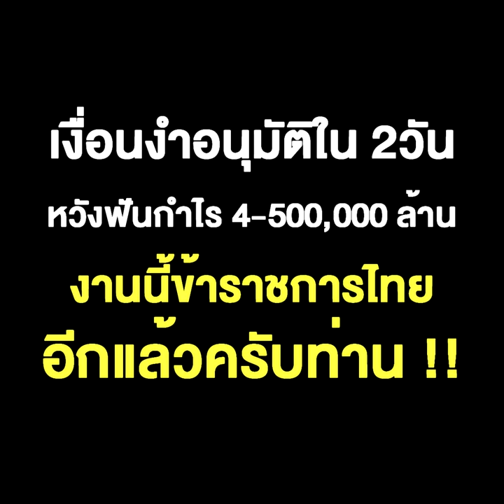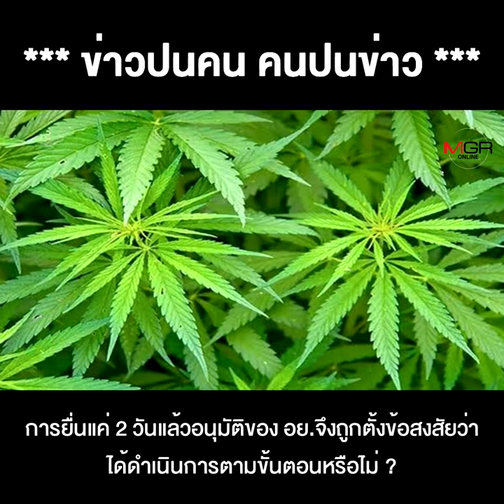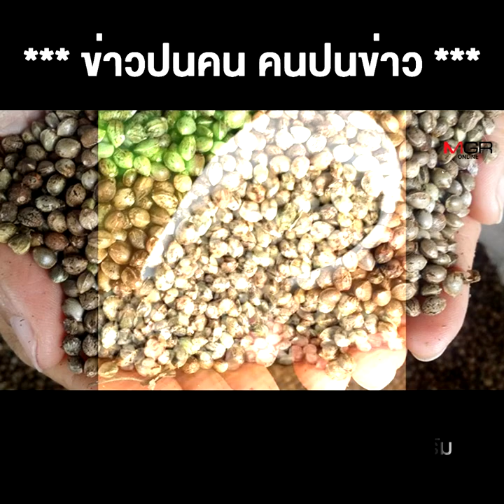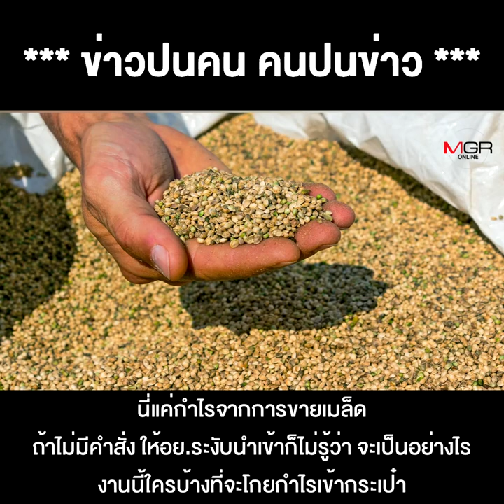อย.พลาดอย่างแรง โอ้โหขอนำเข้าเมล็ดกัญชงแสนกิโลฯ!! โชคดีมีคนตาดีเห็นเบรกทัน เงื่อนงำอนุมัติใน 2 วัน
อย.พลาดอย่างแรง โอ้โหขอนำเข้าเมล็ดกัญชงแสนกิโลฯ!! โชคดีมีคนตาดีเห็นเบรกทัน เงื่อนงำอนุมัติใน 2 วัน หวังฟันกำไร 4-500,000 ล้าน! งานนี้ข้าราชการไทยอีกแล้วครับท่าน !!

📌 อีกช่องทางติดตาม MGROnline Live เพิ่มเติม